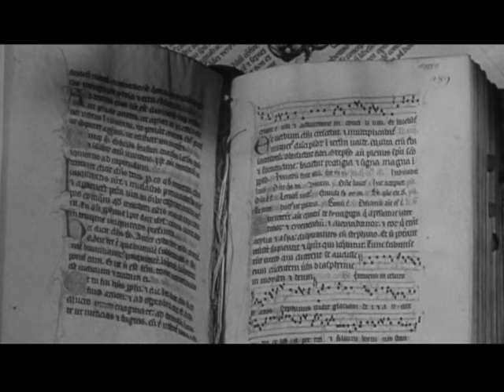Walt Disney: From Burbank to London (The Scarecrow of Romney Marsh Bonus)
Historians and filmmakers relate Walt Disney's triumphs of creating films in the U.K. With funds made in England from films like Pinocchio, Dumbo and Fantasia, Walt Disney was forced to spend those funds in the country, so he turned to writers like Robert Louis Stevenson to come up with ideas for films that could be produced there.